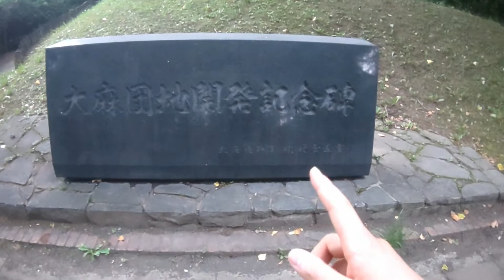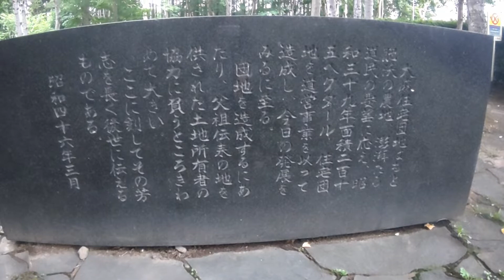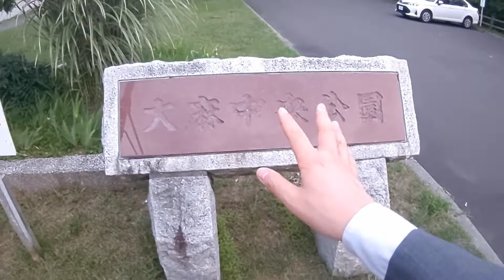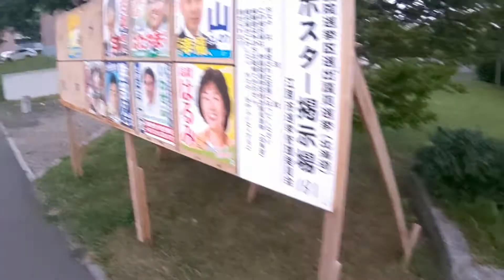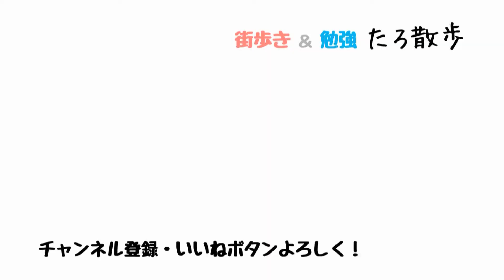(07)【江別市大麻】街の中に大きな池があります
特に使い道なんかないんだろうなというような池ですが、大雨が降った時には活躍しそうです。

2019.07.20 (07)